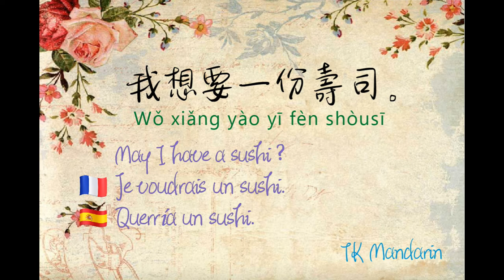TK Mandarin - La clase de chino en línea - Vocabulario diario 12 -壽司 El Sushi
Bienvenido TK Mandarin. Hoy les enseñaremos como se dice "El Sushi" en mandarin.